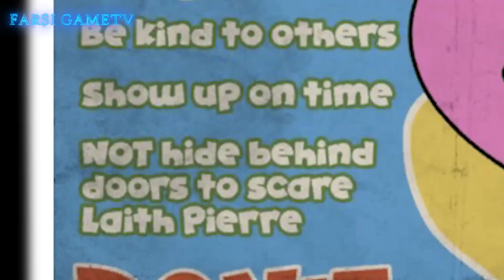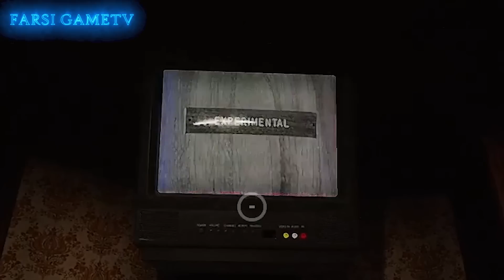هویت واقعی 1006 و هاگی واگی و کیسی میسی فاش شد / Poppy Playtime